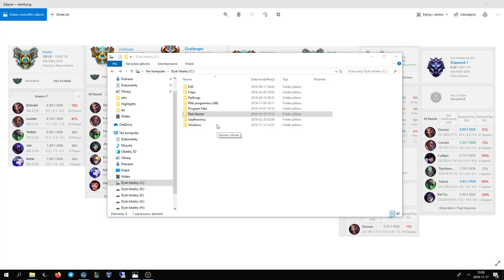s9 results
bb